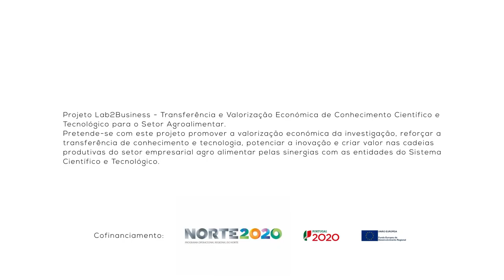BIOTECH 2018 Pitch Intermédio - Sal Verde - Be Healthy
Pitch Intermédio - Expectativas para com o Biotech

10 de Novembro de 2017
Campus Asprela